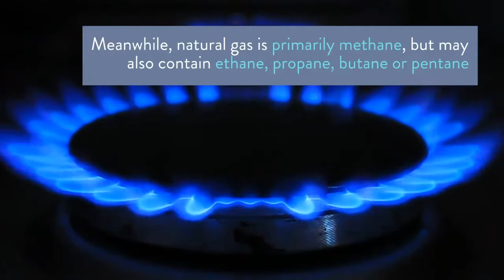LPG v Natural Gas: Pros and Cons, Facts and Figures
This video compares LPG with natural gas, outlining their pros and cons, and key facts and figures